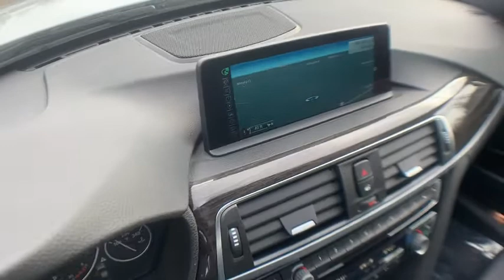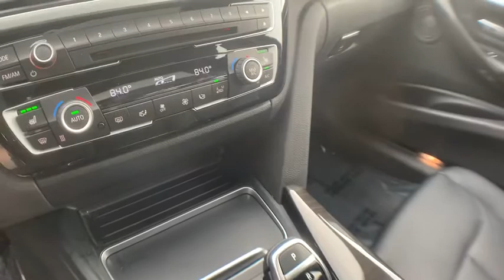2016 BMW 328i Milwaukee, WI, Kenosha, WI, Northbrook, Schaumburg, Arlington Heights, IL 6185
White  2016 BMW 328i available in Chicago, Illinois at Lux Cars Chicago. Servicing the Milwaukee, WI, Kenosha, WI, Northbrook, Schaumburg, Arlington Heights, IL area.
2016 BMW 328i Luxury Nav MSRP $48,070 - Stock#: 6185 - VIN#: WBA8E9G57GNT46082

SUPER CLEAN 2016 BMW 328I! PREMIUM PACKAGE! LUXURY PACKAGE! DRIVING ASSISTANCE PACKAGE! NAVIGATION SYSTEM & BACK UP CAMERA! FRONT & REAR PARK DISTANCE CONTROL! HEATED SEATS! COMFORT ACCESS KEYLESS ENTRY! POWER MOONROOF! HARMON KARDON SURROUND SOUND SYSTEM! SATELLITE RADIO! HD RADIO! BLUETOOTH AUDIO STREAMING! BMW ONLINE & BMW APPS! 17 INCH ALLOY WHEELS! ORIGINAL MSRP $48,070! NO STORIES! CARFAX CERTIFIED! READY FOR THE ROAD! BUY WITH CONFIDENCE OUR QUALIFIED PRE-OWNED VEHICLES ARE COVERED WITH 3 MONTH OR 3,000 MILES *LIMITED VEHICLE PROTECTION WARRANTY. We have one of the strongest finance departments in the region to assist you in getting your dream car today! We offer a full spectrum of the finest extended warranties on the market today! We have our own 3~bay ASE certified and AAA approved service facility to help our clients service and maintain their vehicles. We want you to not just drive away happy, but stay happy with your car as long as you own it!
Window Grid Diversity Antenna,Satellite Radio Preparation,Audio Theft Deterrent,Radio w/Seek-Scan, Clock, Speed Compensated Volume Control, Aux Audio Input Jack, Steering Wheel Controls and Radio Data System,1 LCD Monitor In The Front,Hi-Fi Sound System,Regular Amplifier,Radio: Anti-Theft AM/FM/HD Stereo CD/MP3 Player,Streaming Audio,Body-Colored Rear Bumper,Wheels: 17 x 7.5 Lt Alloy Double-Spoke (Style 392),Black Grille w/Chrome Surround,Fully Galvanized Steel Panels,Fully Automatic Aero-Composite Halogen Daytime Running Headlamps w/Delay-Off,Body-Colored Door Handles,Black Side Windows Trim and Black Front Windshield Trim,LED Brakelights,Trunk Rear Cargo Access,Tailgate/Rear Door Lock Included w/Power Door Locks,Body-Colored Front Bumper,Light Tinted Glass,Speed Sensitive Rain Detecting Variable Intermittent Wipers w/Heated Jets,Wheels w/Silver Accents,Fixed Rear Window w/Defroster,Tires: P225/50R17 All Season,Clearcoat Paint,Body-Colored Power Heated Auto Dimming Side Mirrors w/Power Folding and Turn Signal Indicator,Front Fog Lamps,Perimeter/Approach Lights,2-Way Power Passenger Seat -inc: Power Seatback Side Bolster Support and Manual Cushion Extension,Outside Temp Gauge,Power Front Seats,Tracker System,Day-Night Auto-Dimming Rearview Mirror,2 Seatback Storage Pockets,Hands-Free Bluetooth & USB Audio Connection,SensaTec Leatherette Upholstery,Garage Door Transmitter,Fade-To-Off Interior Lighting,Remote Keyless Entry w/Integrated Key Transmitter, 4 Door Curb/Courtesy, Illuminated Entry and Panic Button,Cruise Control w/Steering Wheel Controls,Front And Rear Map Lights,Air Filtration,Power Rear Windows,Driver Foot Rest,Leatherette Door Trim Insert,Systems Monitor,Trip Computer,Manual Tilt/Telescoping Steering Column,Dual Zone Front Automatic Air Conditioning,Power Door Locks w/Autolock Feature,Rear HVAC w/Separate Controls,Power 1st Row Windows w/Front And Rear 1-Touch Up/Down,Proximity Key For Push Button Start Only,Valet Function,Rear Cupholder,Sliding Front Center Armrest and Rear Center Armrest,Delayed Accessory Power,Carpet Floor Trim and Carpet Trunk Lid/Rear Cargo Door Trim,Full Cloth Headliner,Remote Releases -Inc: Power Cargo Access,Leather/Metal-Look Gear Shifter Material,2-Way Power Driver Seat -inc: Power Seatback Side Bolster Support and Manual Cushion Extension,Perimeter Alarm,Gauges -inc: Speedometer, Odometer, Tachometer, Oil Temperature, Trip Odometer and Trip Computer,Illuminated Locking Glove Box,Sport Seats,Analog Display,Engine Immobilizer,Cargo Area Concealed Storage,HVAC -inc: Underseat Ducts, Residual Heat Recirculation and Console Ducts,Driver / Passenger And Rear Door Bins,Interior Trim -inc: Genuine Wood/Metal-Look Instrument Panel Insert, Genuine Wood Door Panel Insert, Genuine Wood Console Insert and Metal-Look Interior Accents,Manual Anti-Whiplash w/Tilt Front Head Restraints and Manual Adjustable Rear Head Restraints,Front Cupholder,4 12V DC Power Outlets,Power Fuel Flap Locking Type,FOB Controls -inc: Cargo Access and Windows,Cargo Space Lights,Full Carpet Floor Covering -inc: Carpet Front And Rear Floor Mats,Interior Lock Disable,Sport Leather Steering Wheel,Memory Settings -inc: Driver Seat and Door Mirrors,40-20-40 Folding Bench Front Facing Fold Forward Seatback Rear Seat,Driver And Passenger V